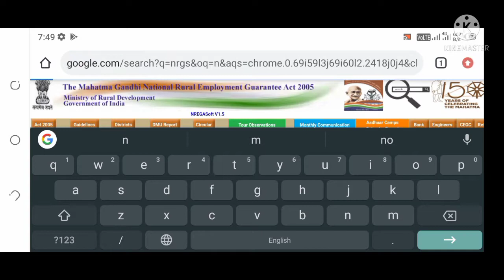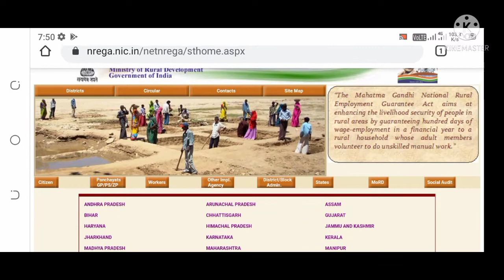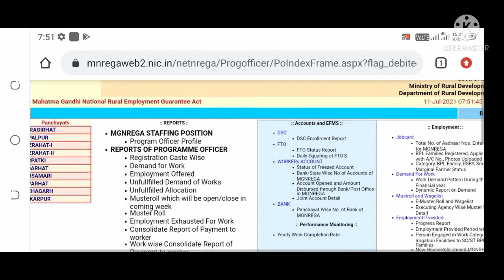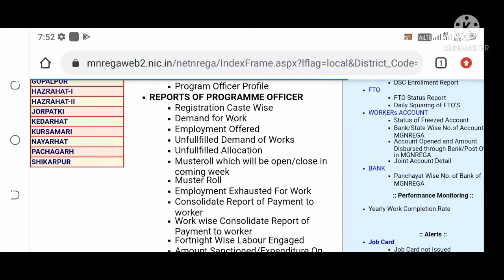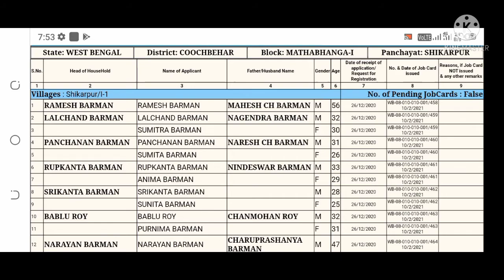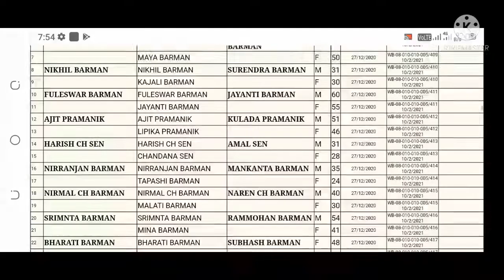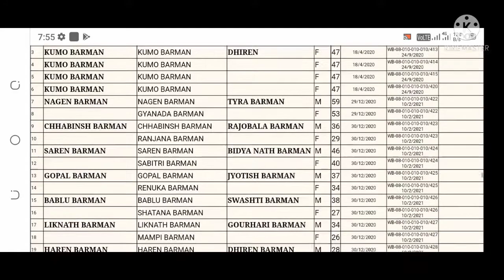2021 pending job Cart to be verified and list.and new job Cart list.olb job Cart list